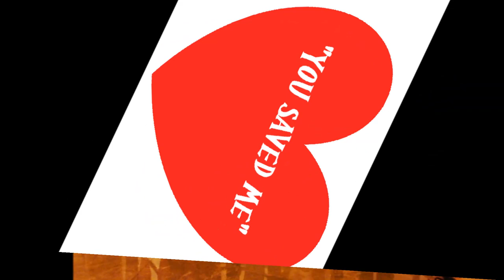Little River Band's song "You Saved Me" Music Video for "The Hits...Revisited' Album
'YOU SAVED ME" is from Little River Bands album, 'The Hits Revisited" This song is available at iTunes, Spotify, and all digital music retail outlets including Amazon.